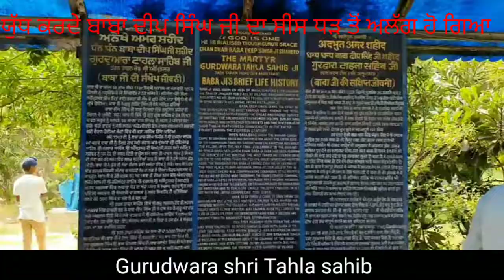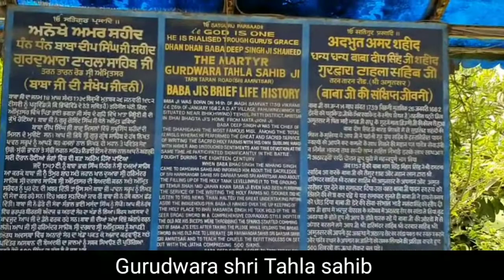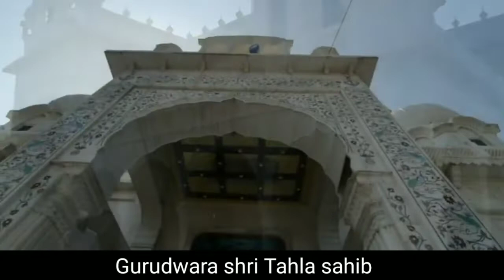Gurudwara shri Tahla sahib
ਇਸ ਗੁਰਦੁਆਰੇ ਧੰਨ ਧੰਨ ਬਾਬਾ ਦੀਪ ਸਿੰਘ ਜੀ ਦਾ ਸੀਸ ਧੜ ਨਾਲੋਂ ਅਲੱਗ ਹੋਈਆ ਸੀ